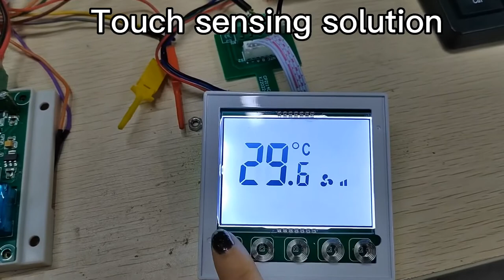Touch sensing solution, our company focus on MCU programming development.